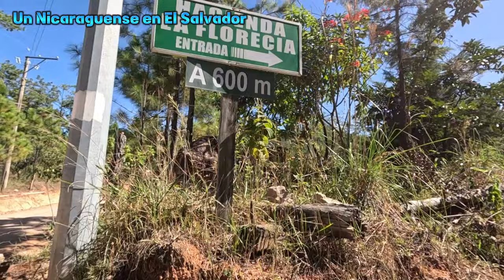Conociendo el departamento de Morazan desde el aire